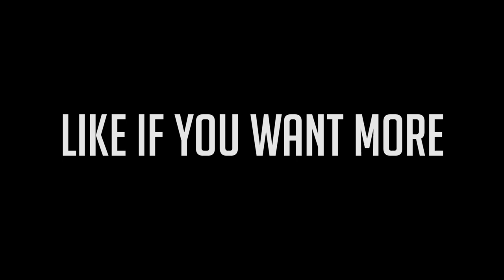iRacing - Practice at Summit Point Raceway! Part 2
►Next Episode►
►Music▼
♫ 'Watchtower' by K100